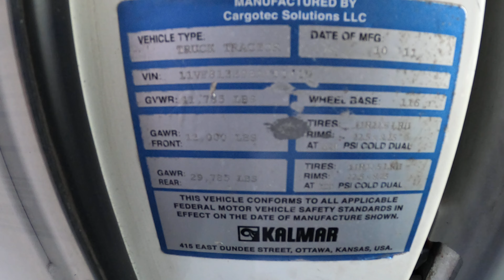000419 KALMAR OTTAWA 2011